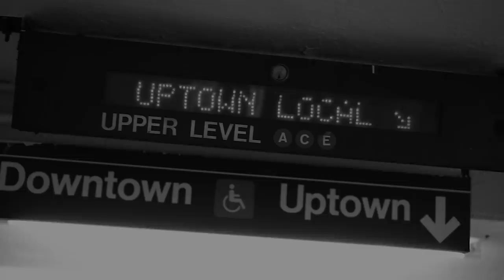Rimshot - A Mark Normand Comedy Sketch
Mark is tormented by a psycho with a drum set. Nyc will kill ya!

Starring: Josh Harmon.
Directed by: Matt Salacuse
Shot and edited by Erik Scott
Shot by: Sean Millea

Queefed on with the help of nyc